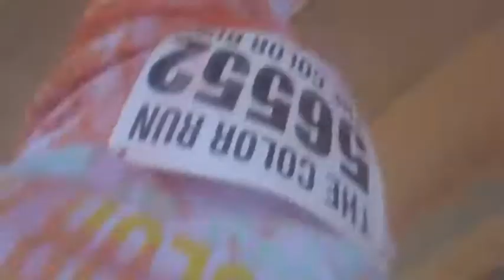Color Run 2012 - Harrisburg Crew